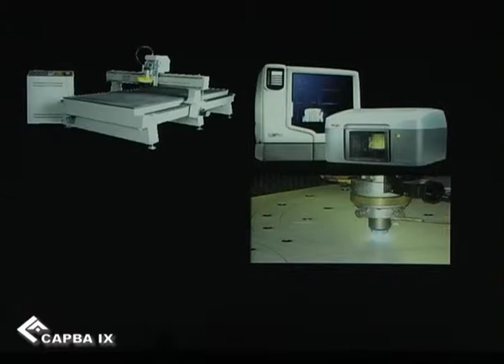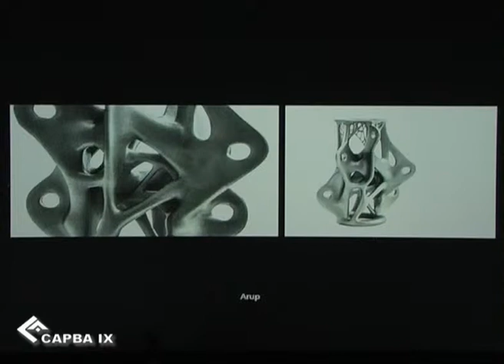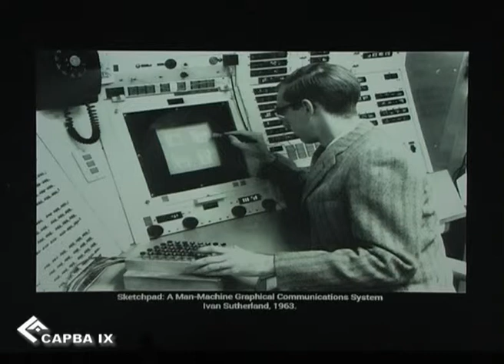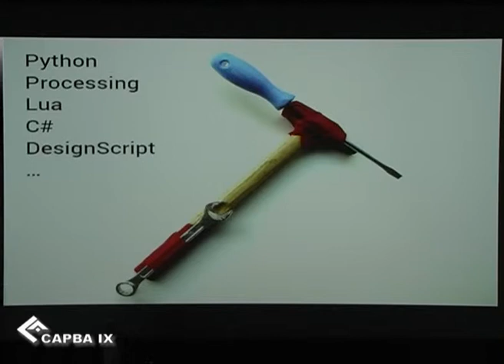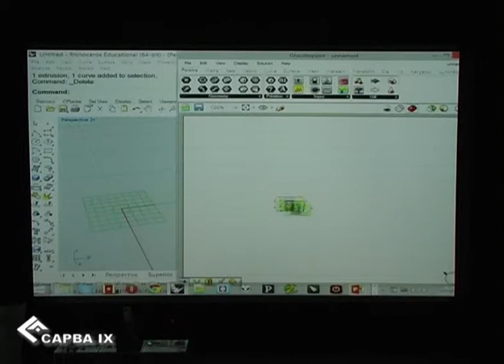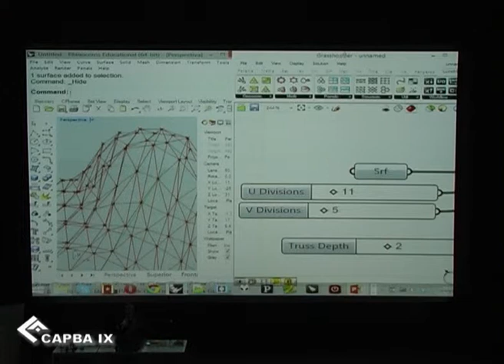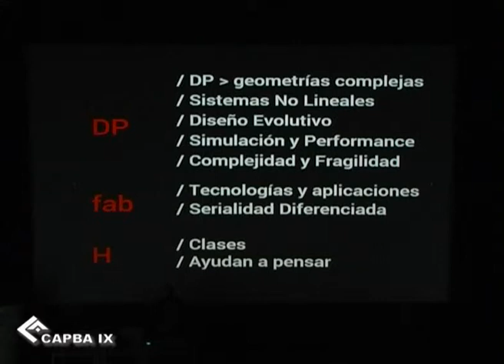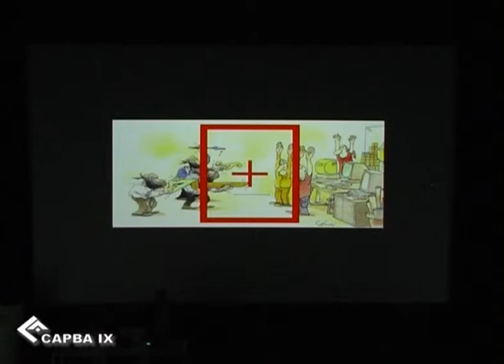Conferencia Arq Schieda Parte 3 | Museo de Arte Contemporáneo Mar del Plata